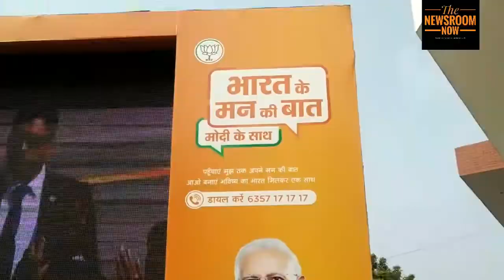प्रधानमंत्री नरेंद्र मोदी मन की बात अब लोगों के मन की बात बनी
मन की बात अब लोगों के मन की बात बनी

चंडीगढ़ में बीजेपी का आ पहुंचा है जो अपने बड़े स्क्रीन द्वारा लोगों की विचारधारा उनकी मन की बात एक ड्रॉप बॉक्स में लोगों को डालना होगा जिससे उनके मन की बात प्रधानमंत्री नरेंद्र मोदी तक पहुंचे
चंडीगढ़ भाजपा कार्यालय से भारत की मन की बात की शुरुवात हुई है जो कि लोगों के बीच मे जा कर उनके सुझाव लेंगे--- कैप्टेन अभिमन्यु

पूरे देश मे "भारत के मन की बात" का रथ रवाना किया गया जो गली गली जा कर लोगों के बीच मे जाएगा --- कैप्टेन अभिमन्यु

चंडीगढ़ ने आज रथ को झंडा दिख कर शुरुवात की गई है जो कि 12 मिनट के संदेश के साथ लोगों के बीच मे जा कर जनता से सुझाव लिए जाएंगे ---कैप्टेन अभिमन्यु

घोषणा पत्र जो एक कमरे में बैठ कर बनाये जाते थे, लेकिन भाजपा ने लोगों से इस रथ के माध्यम से सुझाव लेंगे और मन की बात के माध्यम से जो सुझाव आएंगे उन सुझावों के जरिये घोषणा पत्र बनाया जाएगा --- कैप्टेन अभिमन्यु